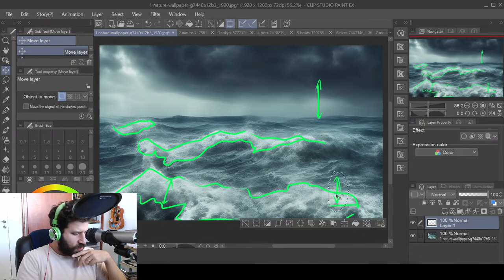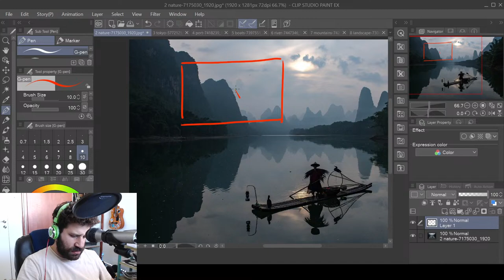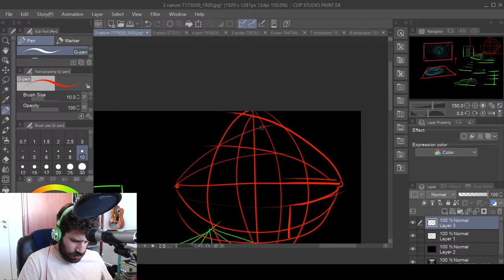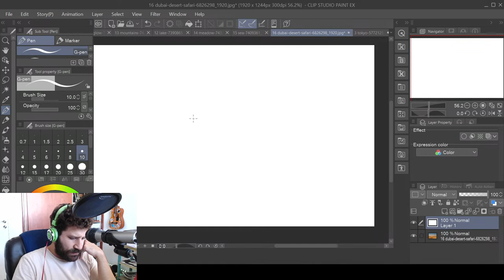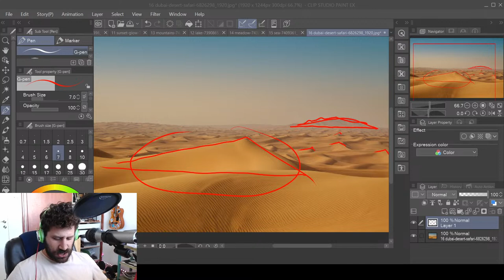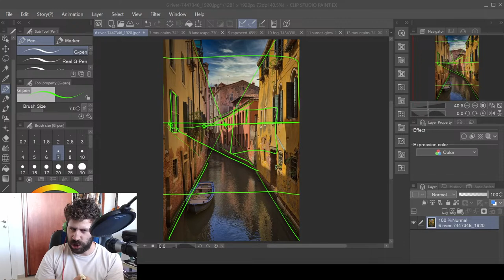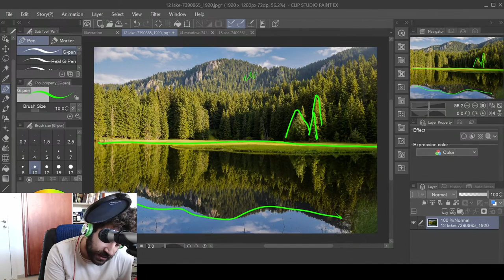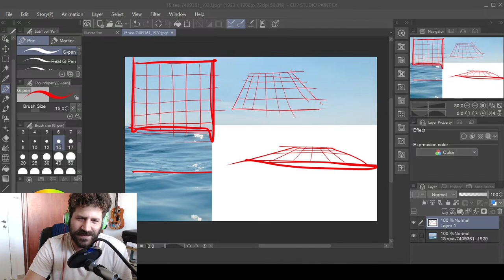Perspective for LANDSCAPE Painting | LIVE 🎨 🔴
🎨 Can’t let go with watercolor?

Today I want to present you with a topic I get asked about a lot - how to apply perspective principles to landscape painting.
This is also applicable to seascapes and anything that's more organic than a straightforward cityscape scene.

Here are the principles we'll discuss:

1. SIZES
Closer - Larger.
Farther - Smaller

2. GAPS
Closer - Spacious.
Farther - Dense

3. DETAILS
Closer - Detailed
Farther - Vague

4. Illusions & Perception
(THIN & NARROW windows & similar shapes - Reduced to a LINE)

5. Patterns & Directions
(Is it moving towards / away from us? Or parallel to us?)

I hope to see you here! 🙏😊
- Liron